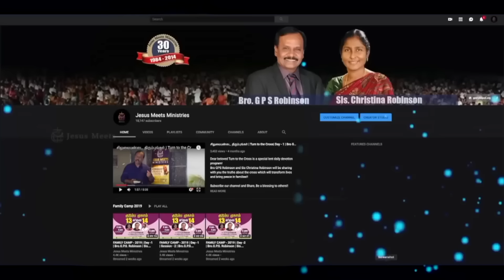அனுதினமும் ஆவியானவரோடு | EVERYDAY WITH THE HOLY SPIRIT | May 24 | Bro.G.P.S. Robinson